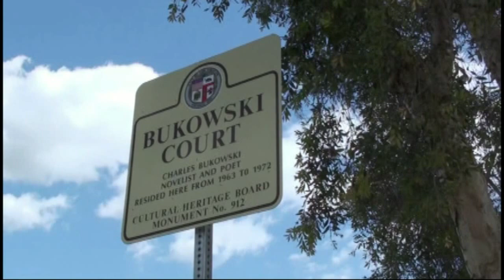The Boat Lights Tour Documentary (Part 5/10)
Directed and Edited by:
Brian Towell
Thomas Griswold

Assistant Directors:
Michael Bravata
Britten Thacker
Brent Coble

Produced by:
Thomas Griswold

Starring:
Michael Bravata -- Guitar & Vocals
Joe Dealcuaz -- Lead Guitar
Brian Towell -- Drums
Thomas Griswold - Bass

Filmed by:
Thomas Griswold
Brian Towell
Michael Bravata
Joe Dealcuaz
Chris Simmons
Ashley Croswell
Kevin Dean
Brent Coble

Music

"Excited Glitter"
Written by:  The Boat Lights
Performed by:  The Boat Lights

"Warm in a Blue Mood"

"Morning Sunshine"
Written by: Michael Bravata
Preformed by: Michael Bravata

"Full of Decorations"
Performed by:  Michael Bravata

"(*even) Daydream Headache"
Written by:  Joe Dealcuaz
Performed by:  Joe Dealcuaz

Written by:  The Good Life
Performed by:  Michael Bravata and Brian Towell

"Kim and Jessie"
Written by:  M83
Performed by:  M83

Written by:  Elvis Presley
Dance Remix

"Motorcycle Driveby"
Written by:  Third Eye Blind
Performed by:  Third Eye Blind

Written by:  Jay-Z
Performed by:  Jay-Z and Alicia Keys

Additional music performed by Ape Machine and Milk Thistle

Special Thanks:

Déan Mastromatteo
David Mastromatteo
David Mastromatteo Jr.
Dominic Mastromatteo
Jeanne Siegel
Tony Dealcuaz
Bemjamin Siegel
Debra Dealcuaz
Joe Dealcuaz
Jan Braaten
Jeannie Braaten
Eric Dyer
Kevin Dean
Matt Morton
Brett Watkins
Brett Watkins' football
Brent Coble
Kappa Alpha Order -- University of North Texas
Ashley Croswell
Chris Simmons
JC McKinney
Jimmy McKenzie
Britten Thacker
Ronnie Allman
Joe's "6'6 Exquisitely Beautiful Woman" for the Band-aids
Devin Usher and Milk Thistle
Jimi Miller and Ape Machine
Liz Miller
Katie Miller
Colleen Miller
Tom Gomez
Melissa Gomez
Keith Towell
Martha Towell
Club 1808
Super Happy Funland
Rocky's
The Comet Tavern

THIS MOTION PICTURE IS PROTECTED UNDER LAWS
OF THE UNITED STATES AND OTHER COUNTRIES.
 ANY UNAUTHORIZED EXHIBITION, DISTRIBTION,
OR REPRODUCTION OF THIS MOTION PICTURE
OR ANY PART THEREOF (INCLUDING THE SOUNDTRACK)
MAY RESULT IN SEVERE CIVIL AND CRIMINAL PENALTIES,
BITCHES.